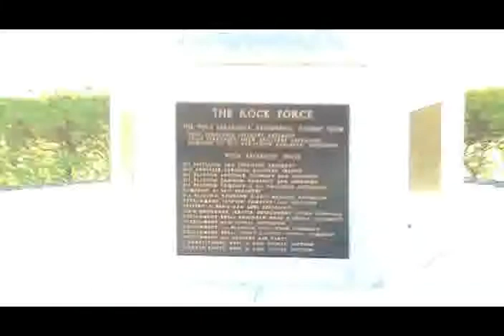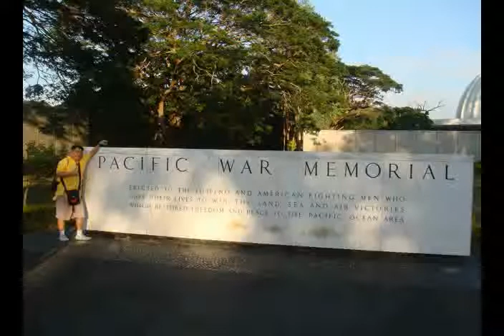Corregidor Island tour - Nov. 28, 2009 / part 3